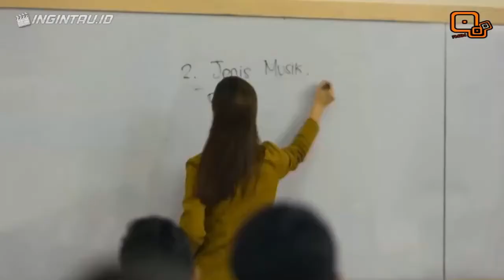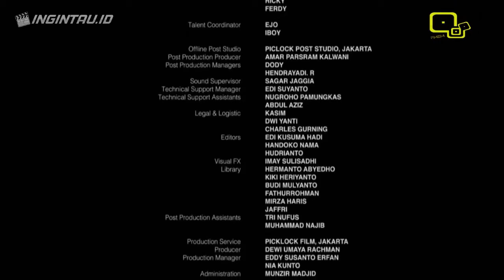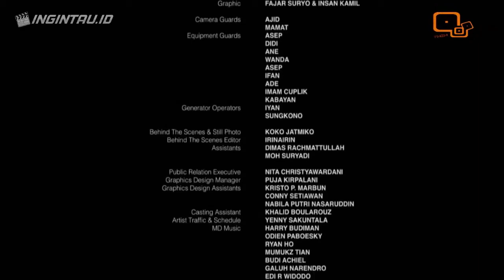Bioskop Indonesia - ANANTA 2018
A girl named Tania loved to paint and was seen as weird by almost everyone, until a village boy joined her class and took care of her when nobody else can. Their bond turned stronger and more intense after signing a business partnership. When a charming art businessman also took part in her life, Tania's mind juggled between her best friend, her lover, and her late dad whom she missed.

Actors: Michelle Ziudith, Fero Walandouw, Nino Fernandez

Directors: Rizki Balki

Production: Md Pictures.